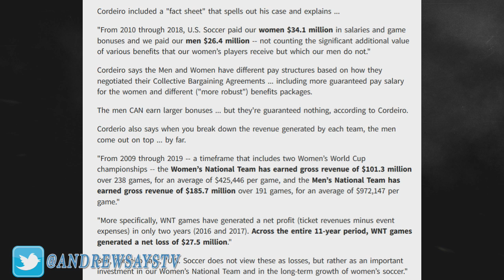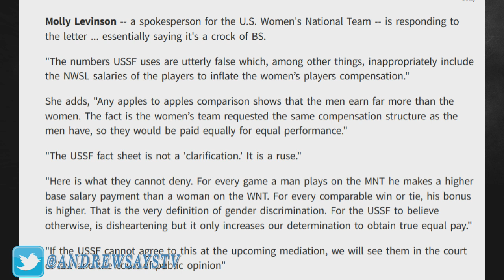US Women's Soccer Pres says Team is NOT Profitable (and Why People Don't Like Them)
Support the Women's Canadian team instead.